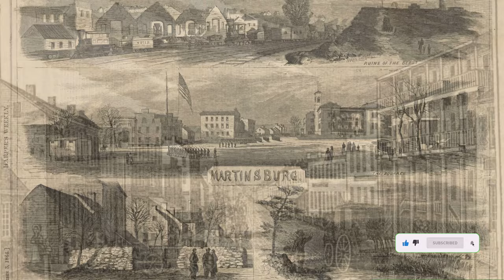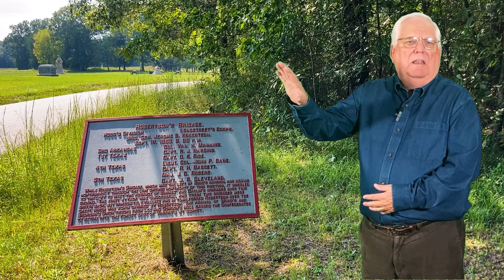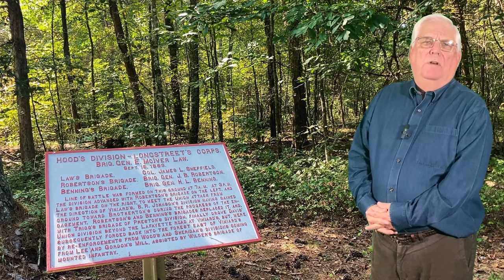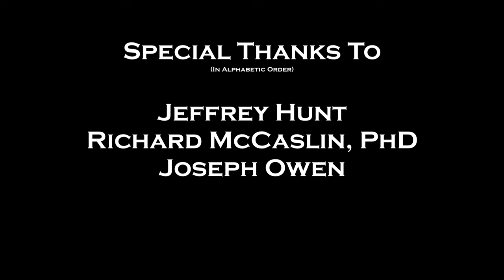Hood's Texas Brigade: The Documentary - Part 3 - Sharpsburg to Chickamauga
Step back in time and witness the harrowing journey of Hoods Texas Brigade, a pivotal force in the American Civil War, in this compelling documentary. From the aftermath of the Battle of Sharpsburg to the thunderous clash at Gettysburg and the haunting grounds of Chickamauga, follow the brigade's triumphs and tribulations across these historic battlegrounds.

Led by esteemed historians Dr. Richard McCaslin, Jeffrey Hunt, and Joseph Owen, this gripping narrative delves deep into the bravery and sacrifices of the men who formed this legendary brigade. Gain unprecedented insights into their strategies, struggles, and the impact they had on these crucial moments in American history.

Join us as we unravel the untold stories, strategies, and pivotal moments that shaped the fate of nations. Experience the courage and determination of Hoods Texas Brigade in this immersive and thought-provoking documentary.